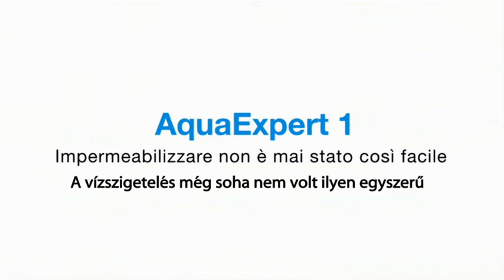KeraGroup AquaExpert 1 teraszszigetelés és burkolás